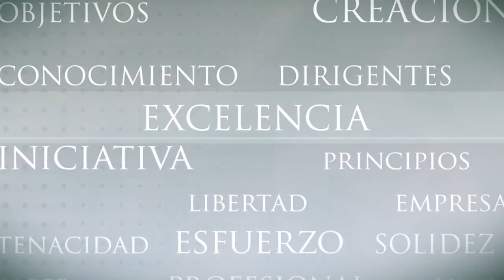Cynthia Barnhart MIT